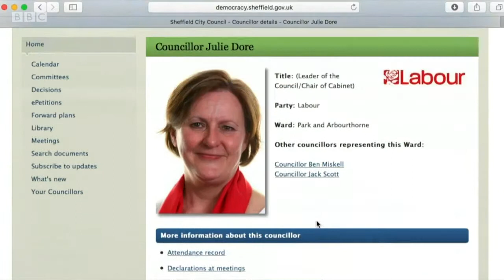Daily Politics 26 3 18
BBC2 Daily Politics 26 3 18. Dino Sofos reports on the latest events of Sheffield's tree felling saga.